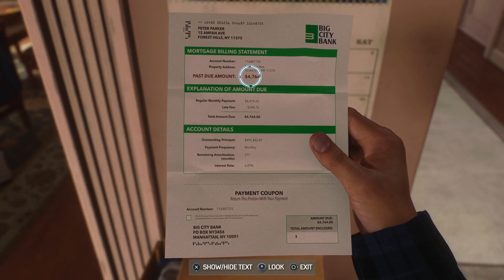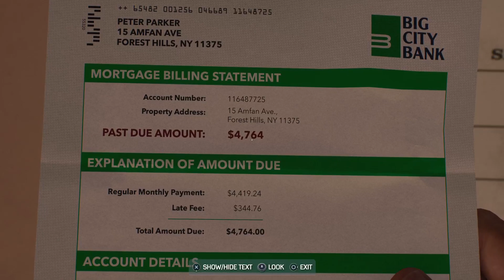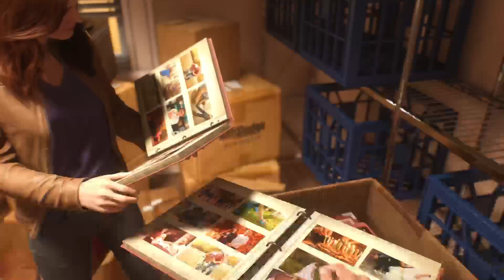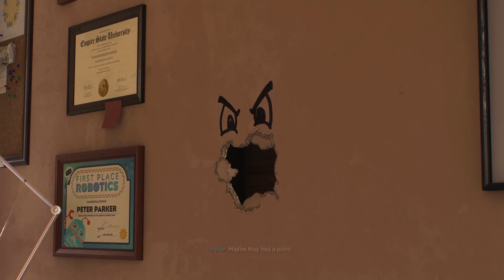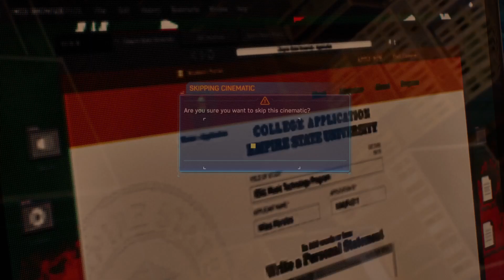Spiderman 2 Trophy Hunting